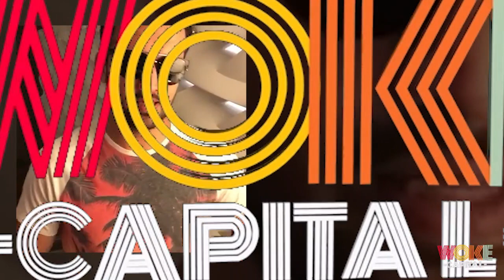Are SRK and Fawad Khan Collaborating Soon? | Woke Capital